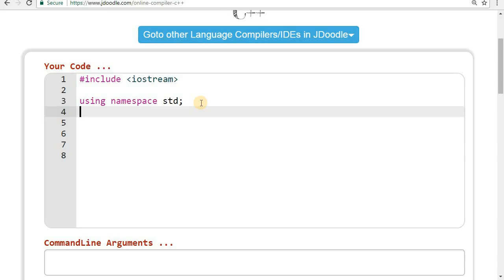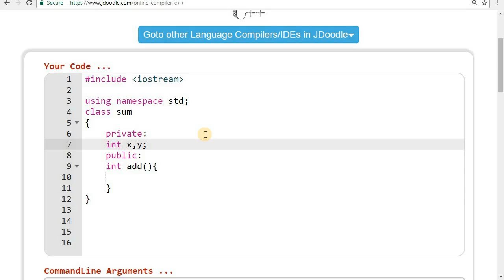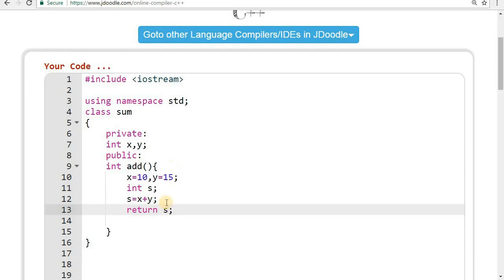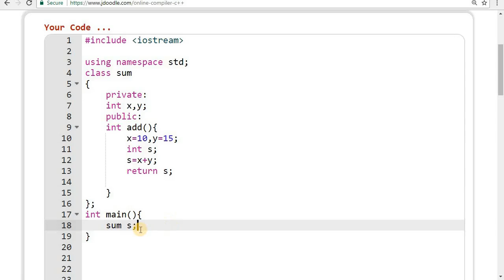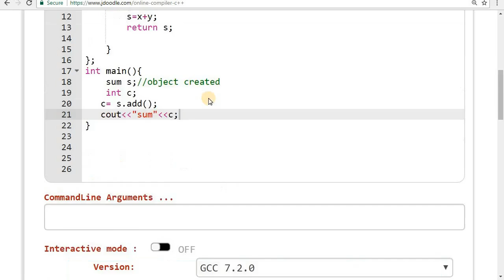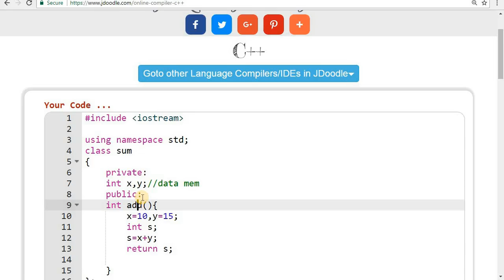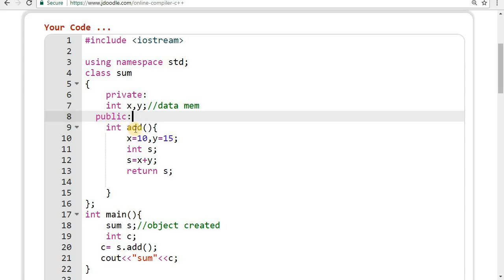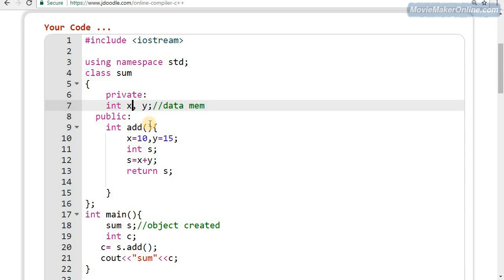oops part-2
hi guys , i this video i explained class and object with an example.